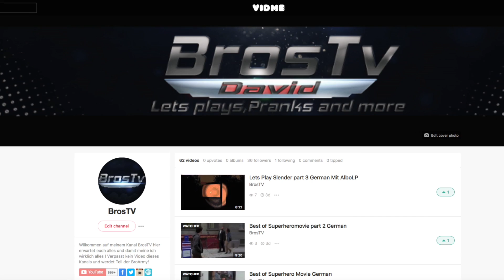Das Multiversum hat 11 Dimensionen -BrosTV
VIDME
Mein Equipment :)